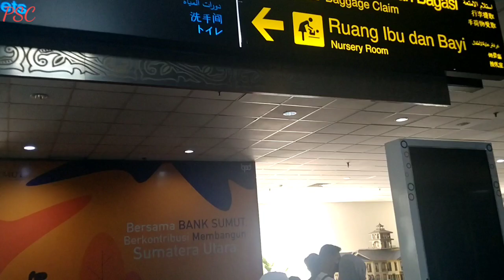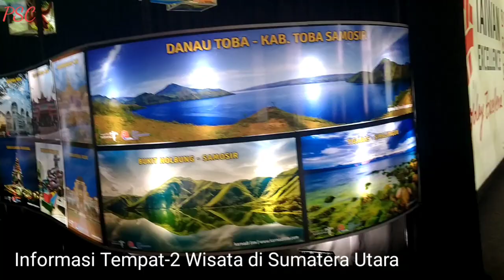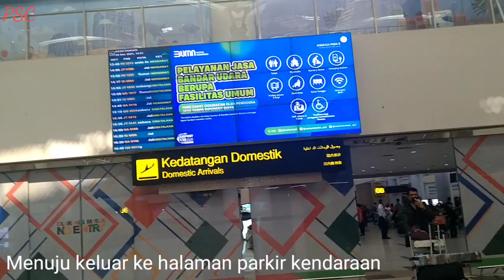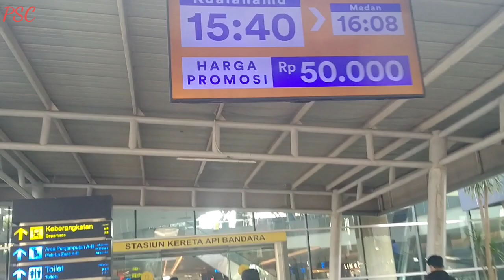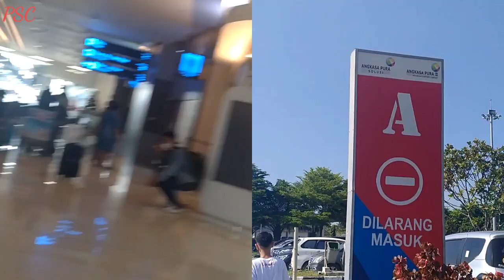Bandara KUALANAMU MEDAN Keren Banget || Landing di Bandara KUALANAMU Medan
Bandar Udara Internasional Kualanamu (bahasa Inggris: Kualanamu International Airport) (IATA: KNO, ICAO: WIMM), sering salah eja sebagai 'Kuala Namu, dan disingkat secara tidak resmi KNIA, adalah sebuah Bandar Udara Internasional yang melayani Kota Medan, Sumatra Utara. Bandara ini terletak di Kabupaten Deli Serdang, 23 km arah timur dari pusat kota Medan.

Bandara ini adalah bandara terbesar ketiga di Indonesia (setelah Soekarno–Hatta Jakarta dan yang baru Bandar Udara Internasional Kertajati Majalengka, Jawa Barat). Lokasi bandara ini merupakan bekas areal perkebunan PT. Perkebunan Nusantara II Tanjung Morawa yang terletak di kecamatan Beringin, kabupaten Deli Serdang, Sumatera Utara.

Pembangunan bandara ini merupakan bagian dari MP3EI, untuk menggantikan Bandar Udara Internasional Polonia yang telah berusia lebih dari 85 tahun. Bandara Kualanamu diharapkan dapat menjadi bandara pangkalan transit internasional untuk kawasan Sumatra dan sekitarnya. Bandara ini mulai beroperasi sejak 25 Juli 2013 meskipun ada fasilitas yang belum sepenuhnya selesai dikerjakan.

Divideo ini kita akan melihat proses mendarat (landing) pesawat Lion Air, penerbangan dari Bandara Soekarno hatta Jakarta menuju ke Bandar Udara Internasional Kualanamu Medan.

Seperti apa proses mendarat (landing) di Bandar Udara Internasional Kualanamu ini, mari kita simak di video kita berikut ini.

Anda akan mendapatkan konten yang menarik seputar Banjarmasin, Kalimantan Selatan, Indonesia dan  informasi-informasi serta Vlog-Vlog lainnya.